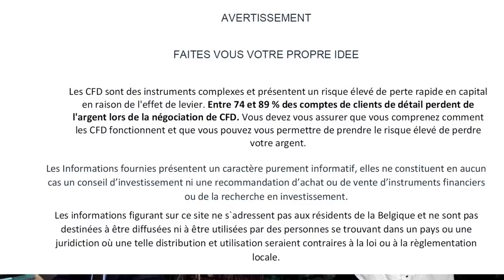Débat de traders #1 - Xav Ricardo et Pierre, discussion macro géopolitique les attentes 2022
✅ ACTIVTRADES – broker CFD - pas de commissions sur futurs OVN pas de commissions sur actions sans levier

Débat à 4 , Pierre Ricardo et Xav m'ont rejoint pour discuter macro geopolitique , les attentes du marché actions indices 2022
Ricardo et Pierre seront-ils encore bullish pour cette année ?
Le marché influence-t-il le trading de Xav ?

🔧 Participez au développement de  PEPITOR